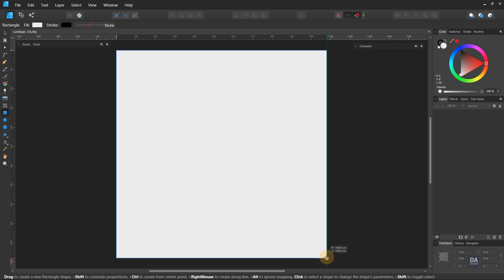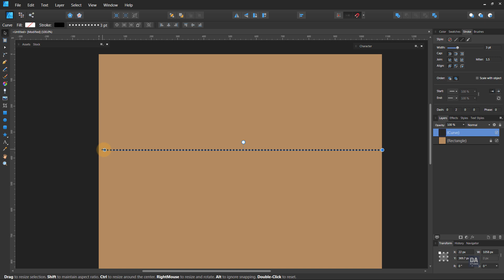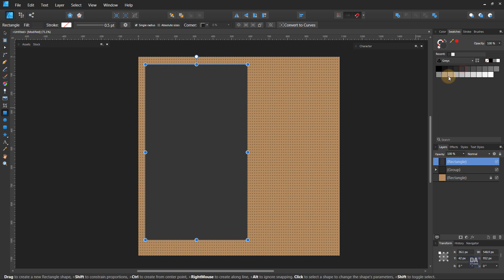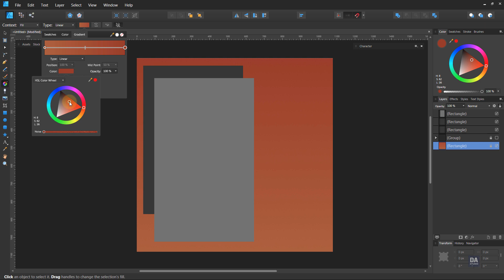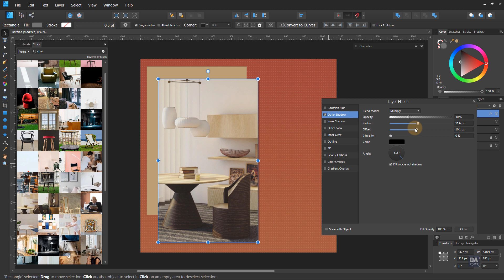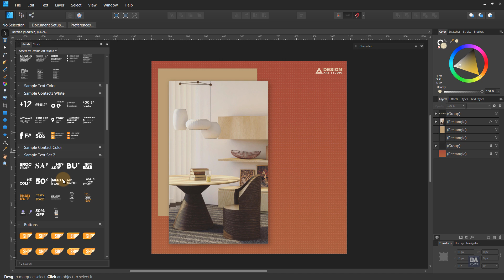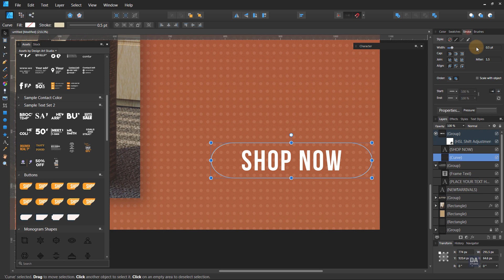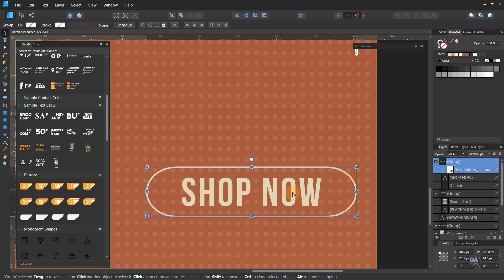Social Media Post Template Design in Affinity Designer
In this tutorial, we will make a (Banner Design) Poster Design for social media post like the Instagram post, Facebook post in Affinity Designer software with the basic tools in an easy way with basic techniques. I hope you will enjoy this Affinity tutorial. Thanks!